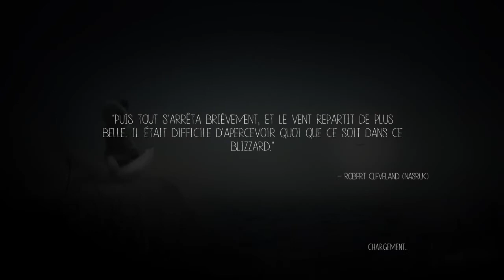Never Alone 2eme partie